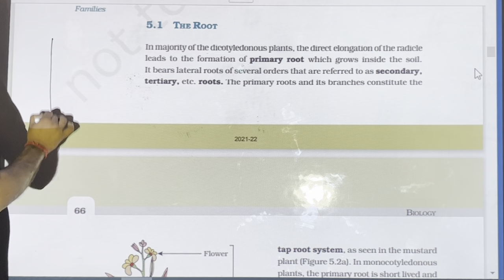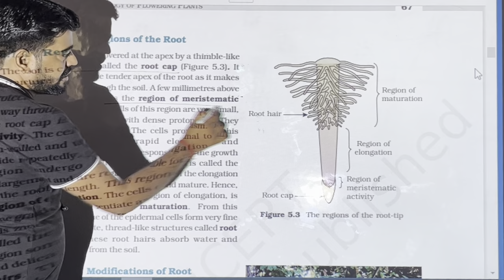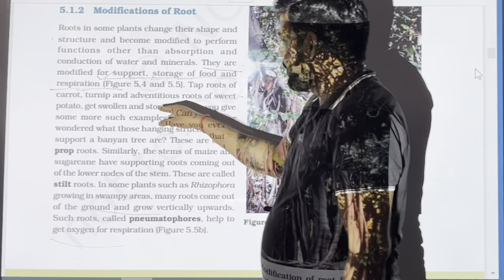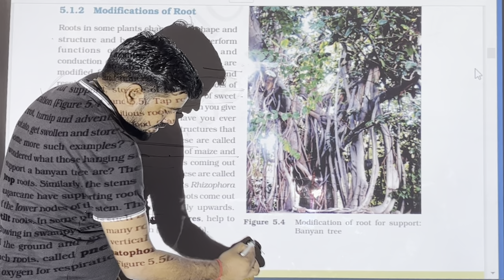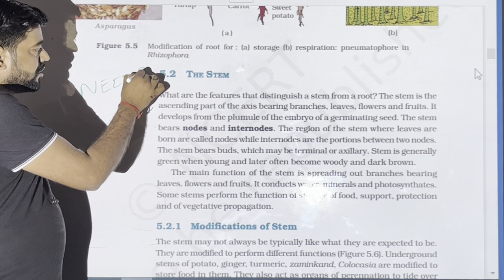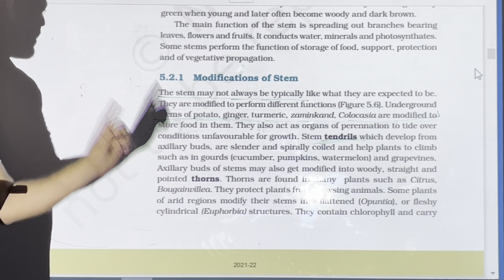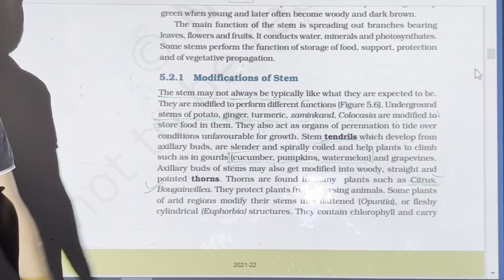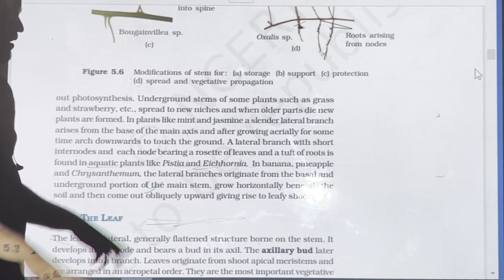Neet 2023 at 15 days